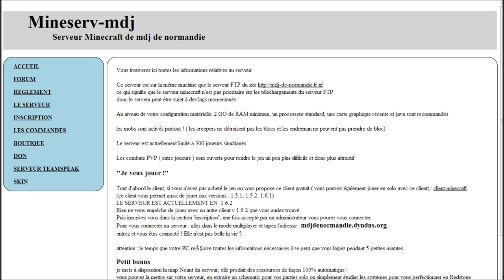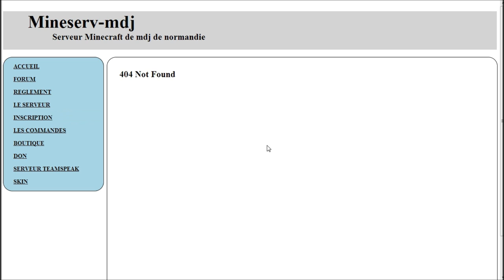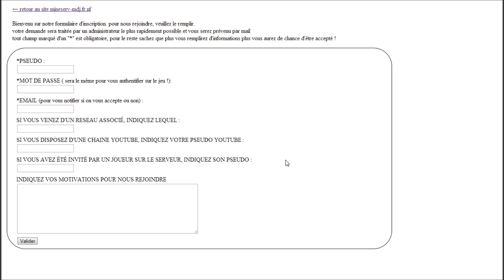guide mineserv 6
sixième épisode du guide mineserv-mdj : changement de modalité pour nous rejoindre !